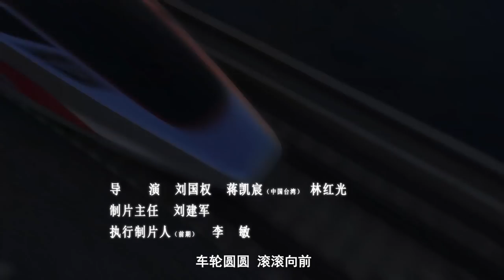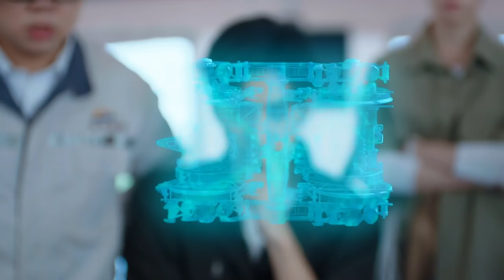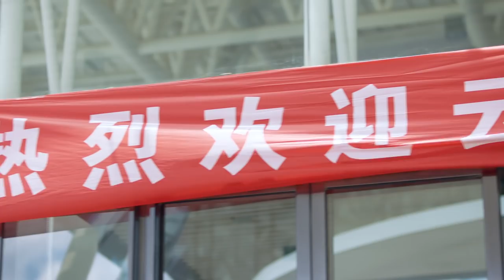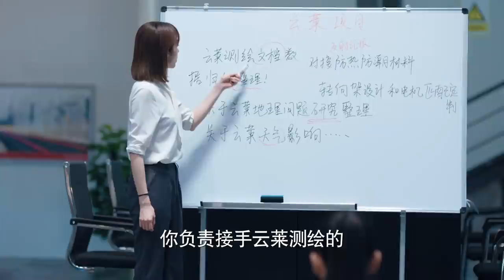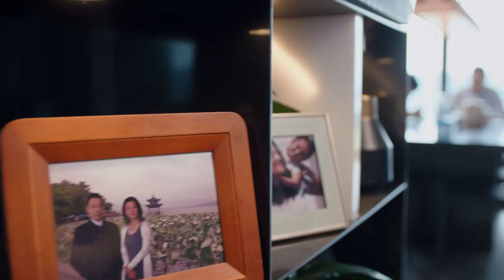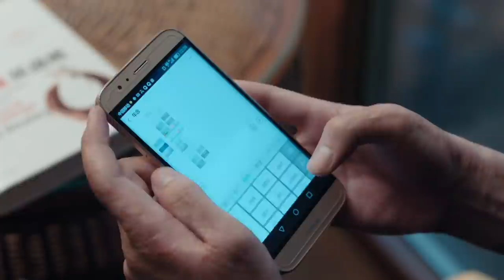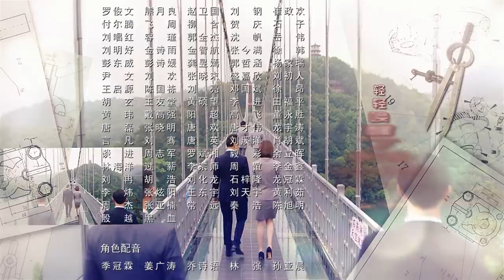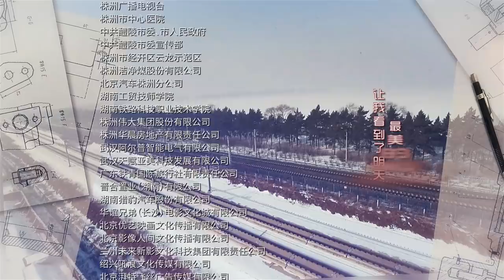《最好的时代/The Best Of Times》第12集｜陈星旭 胡冰卿 俞灏明 柳岩 王学圻 EP12【捷成华视偶像剧场】